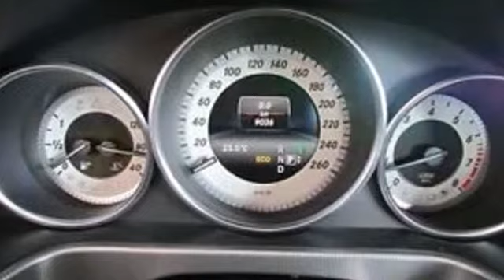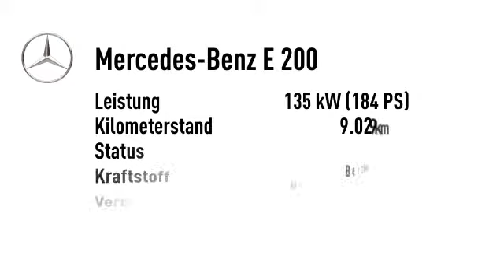Mercedes-Benz E 200 E 200 BE Avantgarde COMAND LED-ILS Sportp.Spurp.